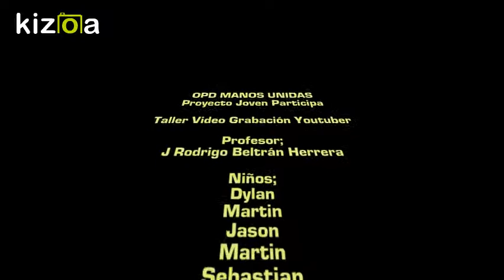Kizoa Editar Videos - Movie Maker: hola soy, presentacion del taller video youtuber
Taller de Video  Grabación Youtuber,

realizado por OPD manos unidas Quirihue.

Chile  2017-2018